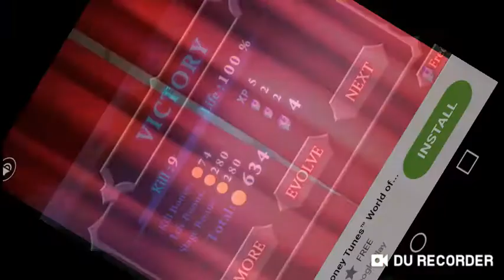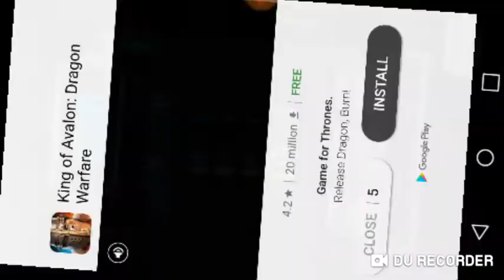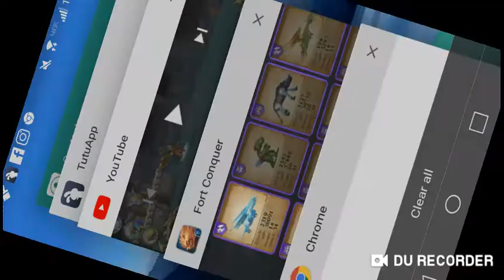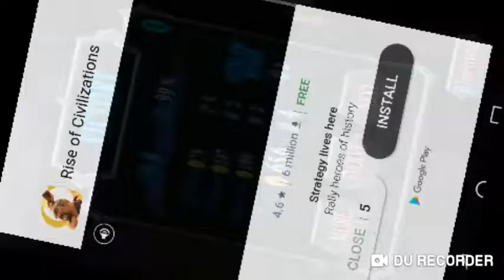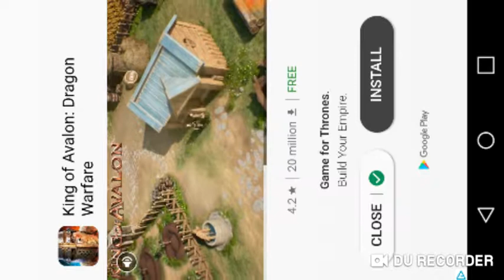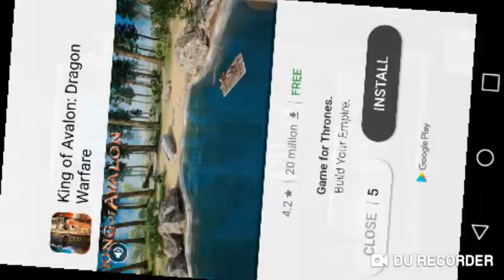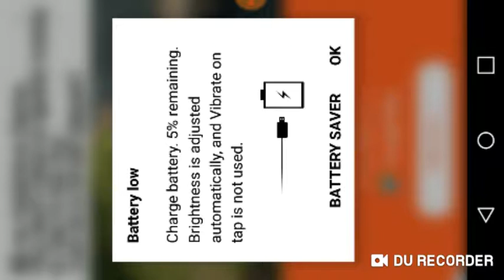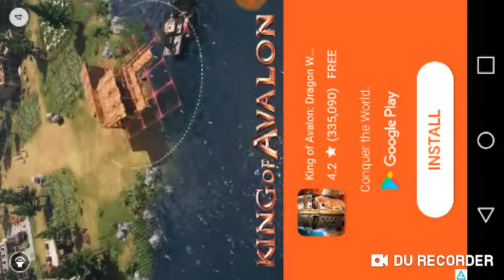This is so terrible.(Fort Conquer). Mod